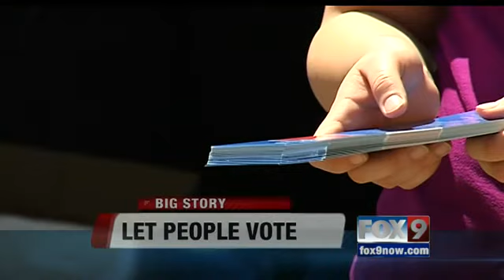ACLU sends the message: 'Let People Vote'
Jennifer Auh reports on ACLU hoping to get more people to vote and clear confusion for the Idaho Primary Election.